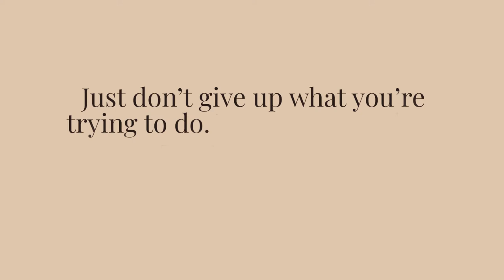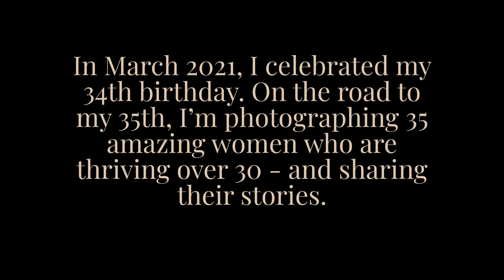Thriving over 30 - Stef M. - Morgan Rogers Burns Photography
Thriving over 30 is a photography project celebrating womanhood, wisdom, resilience and what it means to thrive in your 30s, 40s, 50s, 60s, 70s and beyond. to learn more about the project and how you can share your story of thriving.

🎵 Track Info:

Title: We Were Young
Artist: Vendredi
Genre: Dance & Electronic
Mood: Funky